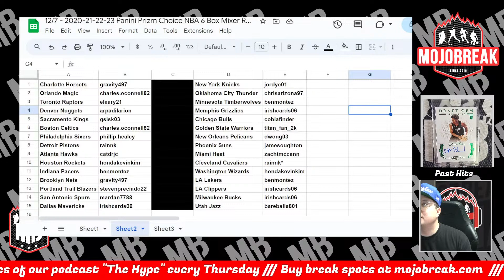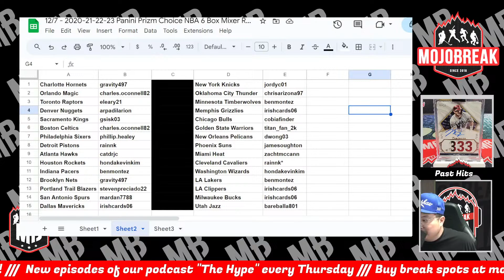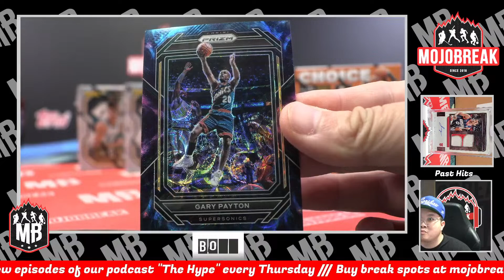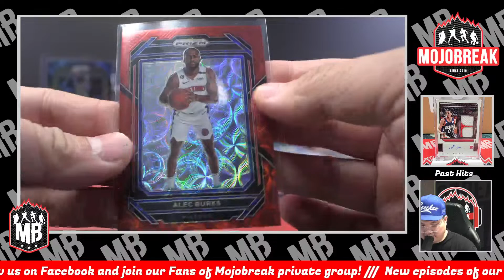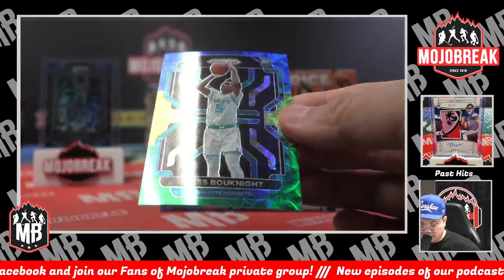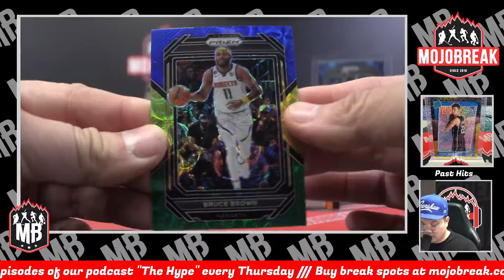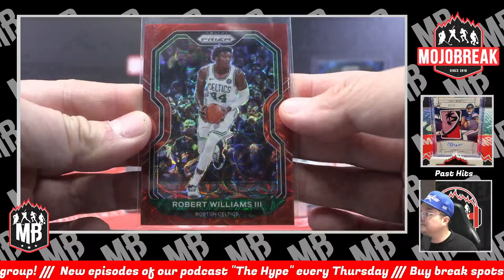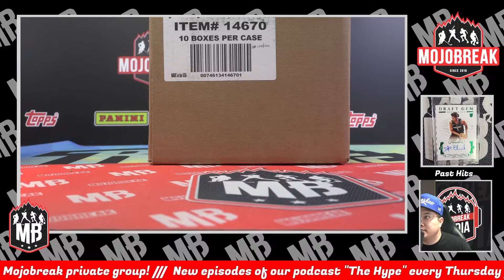NEBULA!! - Random Team #1 - 2020-21-22-23 Panini NBA Prizm Choice 6 Box MIxer - 12.07.23